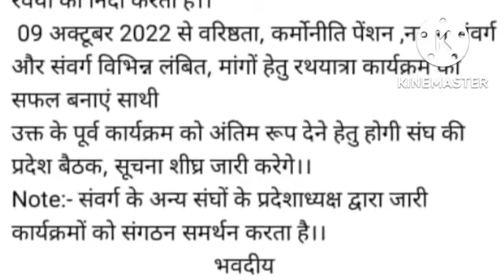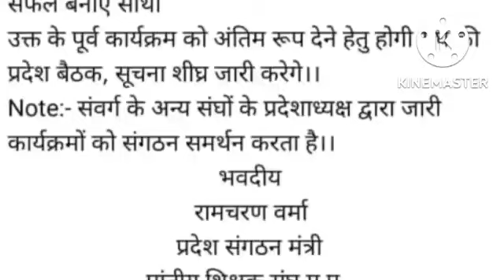The orders for promotion/time scale pay scale of MP teachers were not issued on 5th Sept.